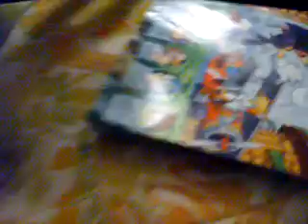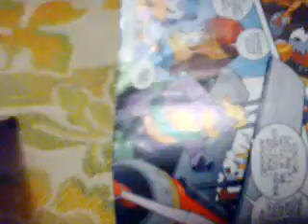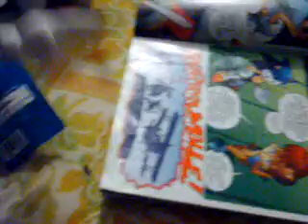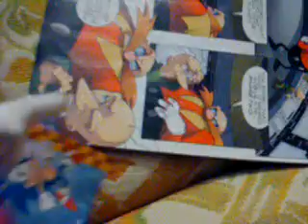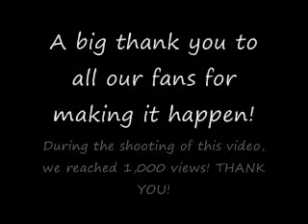Sonic and Tails Chaotic Adventures: A fan visits the Plush House, PTCA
Sonic Trash Adventures: A fan visits the Plush House, PTCA Ep. 19

Sega, Sonic the Hedgehog, toys, games, movies, series, shows, videos.